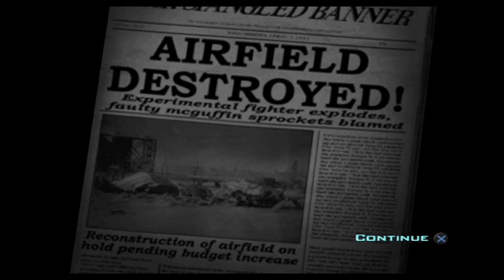Destroy All Humans! Walkthrough Part 14 "Duck And Cover" (No Commentary)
Destroy All Humans! Gameplay Walkthrough Episode (Part) 14 Includes the fourteenth mission of the game "Duck And Cover". This walkthrough for Destroy All Humans! available on the PS2, Xbox, Wii, PS3, Xbox 360, PS4, Xbox One, Microsoft Windows, Stadia will include the Full Game, Main Missions, Gameplay, Bosses and Ending.